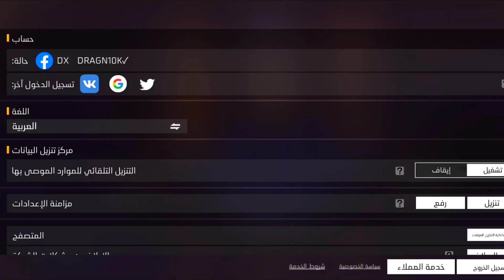قل وداعا للاصفر ☑️ وجدت اقوا اعدادات هيد شوت في فري فير 🎯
اعدادات هيد شوت
اسكربات هيد شوت
اقوا ايم في فري فير